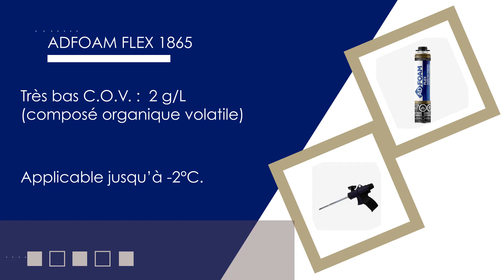Adfoam Flex 1865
Audrée Bergevin, Superviseur Marketing chez Adfast, nous parle de notre Adfoam Flex 1865.
Cette  mousse polyuréthane à faible expansion offre une flexibilité de mouvement exceptionnelle. Adfoam flex a l'un des taux de COV les plus bas du marché, a une excellente adhérence aux métaux peints et non peints, au verre, à plusieurs types de plastique, à la maçonnerie et peut être appliqué à des températures aussi basses que -2C.

Audrée Bergevin, Marketing Supervisor at Adfast, tells us about our Adfoam Flex 1865.
This low expansion polyurethane foam offers exceptional flexibility of movement. Adfoam flex has one of the lowest VOCs on the market, has excellent adhesion to painted and unpainted metals, glass, many types of plastics, masonry, and can be applied at temperatures as low as - 2C.